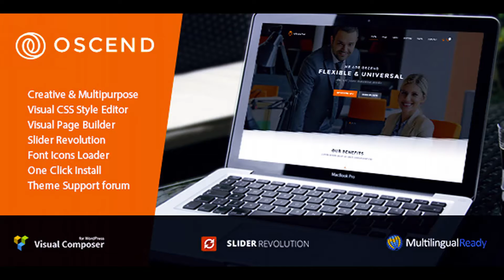Oscend pluse - WordPress Theme | Themeforest Website Templates and Themes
Oscend + advanced version with supported bbPress and WooCommerce . Any firm strives to win the clients by demonstrating its activities, products, services and sharing the latest news. Strict but beautiful Oscend template intends to achieve a high efficiency of your business and gain the maximum profit by using these strategies . FREE AND UPDATE INCLUDED !!! How update premium plugins in our themes ? Note: All images are just used for Preview Purpose Only. They are not part of the theme and NOT included in the final purchase files.